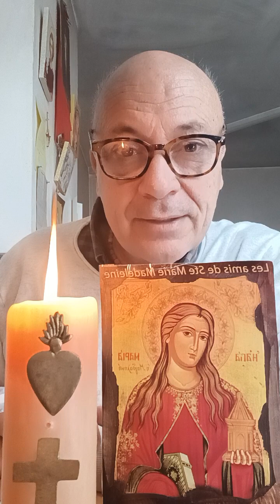FÊTONS TOUS LES SAINTS DANS JOIE DES BÉATITUDES !!! MERCIIIIIIIIIIIII JÉSUS !!!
Lecture du SAINT ÉVANGILE selon SAINT MATHIEU Chapitre 5 Versets 1 à 12